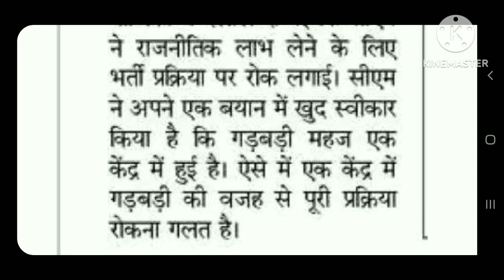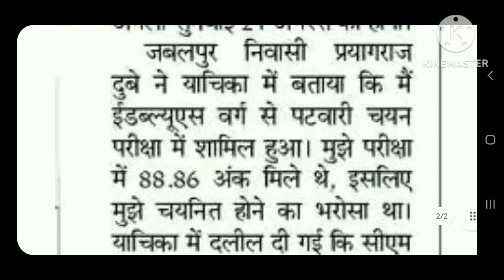पटवारी नियुक्ति होने वाली है | आखिरी इतना बड़ा फैसला क्यों लेना पड़ा | पटवारी डाक्यूमेंट्स वेरिफिकेशन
mp patwari topper interview | poonam rajawat | pooja rawat | mp patwari farjiwada update mp patwari topper interview lallantop

mp patwari farjiwada
chauhan academy
mp patwari document verification
mp patwari document verification date
2023
mp patwari document verification kab
hoga
tak hoga
mp patwari document verification list
update
expected date
mp patwari document verification kal
honge

mp patwari topper interview
winners institute patwari result
winners institute indore mp police
syllabus
mp patwari ghotala
mp patwari result 2023 kaise dekhe
winners institute constable
vinarsh coaching classes mp police
patwari result qualified means
winners mp police
the winners institute indore reasoning
winners institute mp police constable
classes
winners institute indore science class
winners institute indore mp gk
winners online
mp constable syllabus 2023
mp patwari topper interview lallantop
mp patwari topper interview 2023
syllabus
mp patwari ghotala
winners institute constable
winners mp police
classes
winners online
mp patwari farjiwada
mp patwari farjiwada
mp patwari farjiwada news
mp patwari farjiwada lallantop
mp patwari farjiwada 2023
mp patwari farjiwada gopal sir
mp patwari farjiwada khan sir
mp patwari farjiwada zee news
mp patwari farjiwada winners
mp patwari farjiwada andolan
mp patwari farjiwada news today
new atulya acadenmy indore
atulya academy indore by gaurav sir
new atulya academy indore reasoning
calendar
new atulya academy indore mp police
new atulya academy indore varg 2
new atulya academy indore nitin sir
new atulya academy indore simple
interest
new atulya academy indore anupat
samanupat
new atulya academy indore hindi class
new atulya academy gopal sir
new atulya academy science
new atulya academy indore seema
mam
new atulya academy indore mp gk
new atulya academy indore english
new atulya academy indore science
new atulya academy indore patwari
classes
mp patwari topper interview | poonam rajawat | pooja rawat | mp patwari topper interview lallantop

mp patwari farjiwada
patwari
patwari farjiwada
gopal sir
mp patwari
mp patwari 2023 topper interview
mp patwari ghotala
patwari topper interview
patwari topper interview lallantop
patwari topper interview mp
mp patwari farjiwada
patwari topper interview

mp patwari farjiwada
chauhan academy
2023
hoga
tak hoga
update
expected date
honge

mp patwari ghotala
winners institute constable
winners mp police
classes
winners online
syllabus
mp patwari ghotala

winners mp police
classes
winners online
mp patwari farjiwada
mp patwari farjiwada